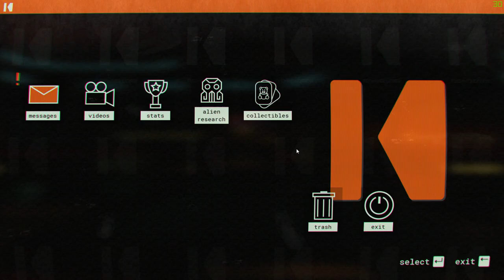Defeat 1st Monster CragClaw in Journey To The Savage Planet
Journey to the Savage Planet is main task is to catalogue various alien flora and fauna, and collect the resources needed to craft new items and upgrades, such as jetpacks and grappling hooks, which enable the players to reach previously inaccessible areas and recently releasing its first DLC on PC and Xbox One.In the DLC, your dubious employer Kindred Aerospace has opened up a lovely water park, but competitor Viper Corp has started dumping masses of toxic waste and poisonous pollutants into it. It's your job as a valued employee to go put a stop to their plan.

Captured Through Nvidia Overlay

System Information:
System Model: HP Z800 Workstation
Processor: Intel(R) Xeon(R) CPU X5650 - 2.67GHz
Memory: 16GB RAM
Display Device: NVIDIA GeForce GTX 960
Operating System: Windows 10 Pro for Workstations 64-bit
DirectX Version: DirectX 12

Composer(s):    Brian D'Oliveira
Developer:         Typhoon Studios